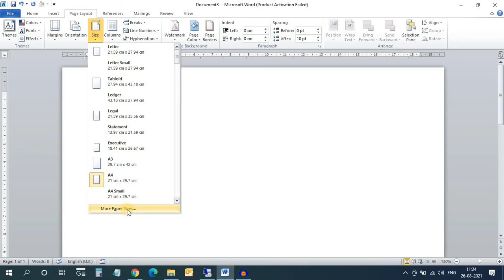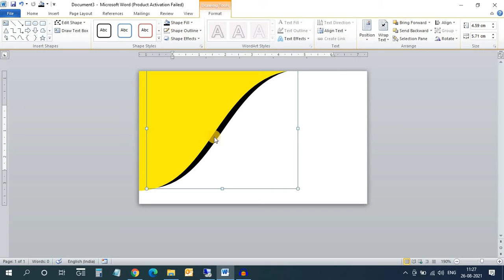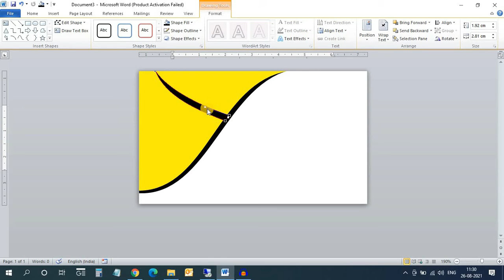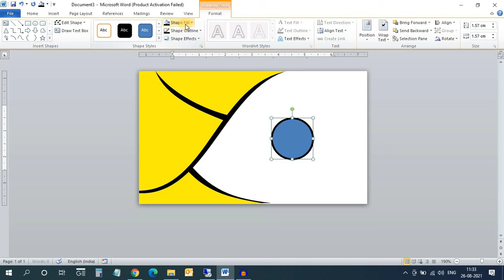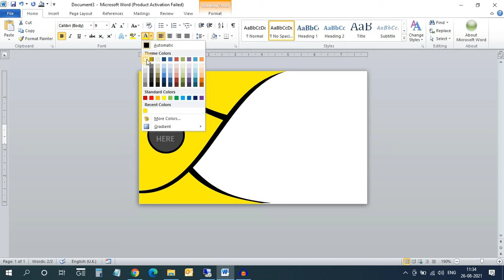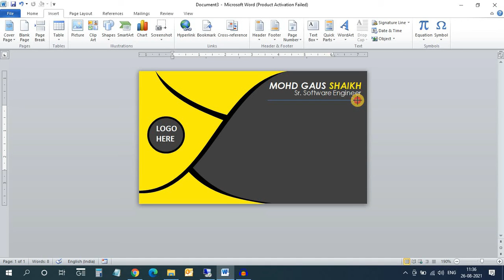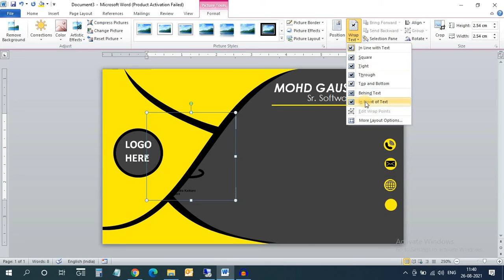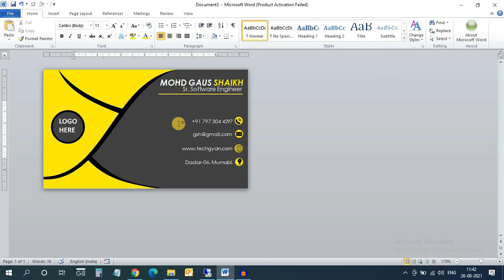Business/Visiting Card Design in Microsoft Office Word || Hindi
How to make Business/Visiting Card Design in Microsoft Office Word Tutorial in Hindi.

We always provide useful content on the Non Stop Tech Gyan channel, here MS Excel tips and tricks, and tips and tricks for MS Word, and Internet tips and tricks, along with the computer related Useful Information Simple language available in Hindi You can visit our website for more information.